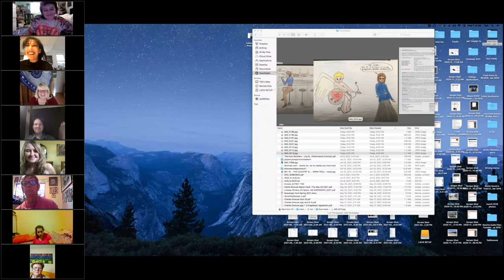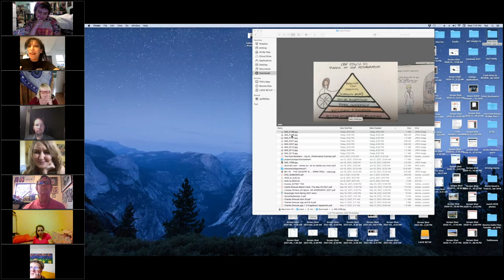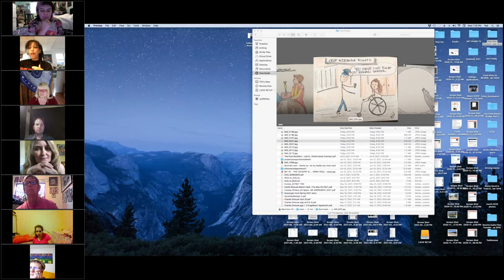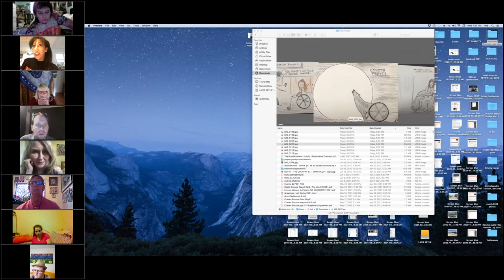Maria Palacios Community Conversation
A conversation and writing prompt with the Goddess on Wheels Maria Palacios.